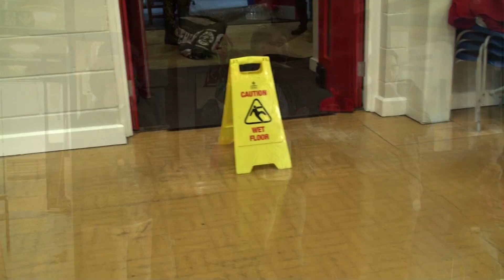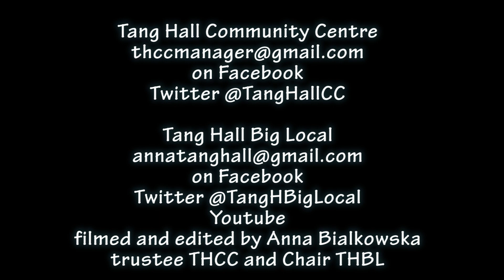Tang Hall Community Centre Flood 2015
On Boxing Day 2015 the Foss Barrier in York failed flooding the east side of York affecting Tang Hall Community Centre which sits on top of Tang Hall Beck. You see flooding in the field and across Melrosegate. It went down  a couple of days later after the pumps were repaired and our side of York was protected again. Thankfully the water wasn't too high and we were able to clear out the carpets and switch the electricity back on. Time now to get the centre even better than it was before. It is one of the main places Tang Hall Big Local use for their community activities.